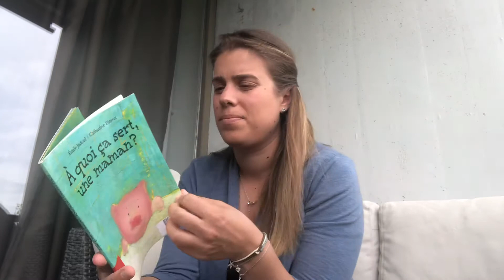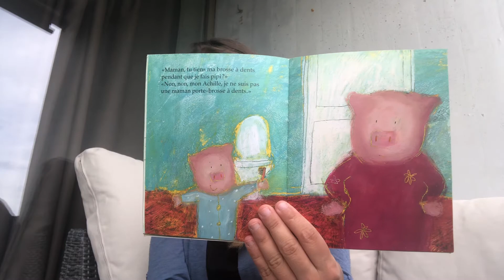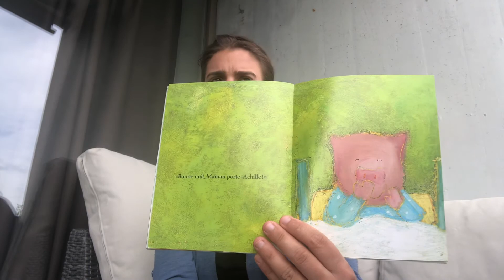Lecture d’une histoire « spécial maman » pour les 1P-4P avec Stéphanie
Lecture de l’album « A quoi ça sert une maman? »